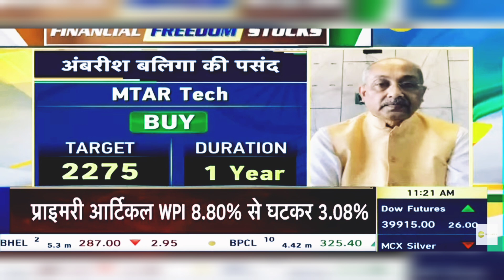MTAR TECHNOLOGIES SHARE NEWS: MTRA TECH SHARE LATEST NEWS TODAY | 14th August 2024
MTAR is a leading precision engineering, manufacturing and integrator firm. It is a major equipment supplier to India's prestigious Space, Nuclear, Defence & Aerospace programs. It is a one-stop solution provider for all engineering needs from design - manufacturing, and integration.